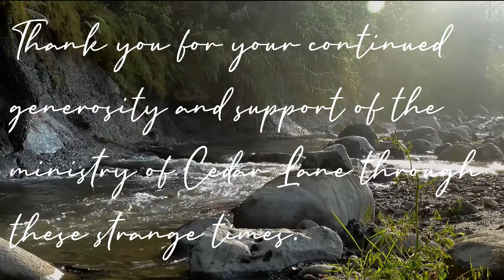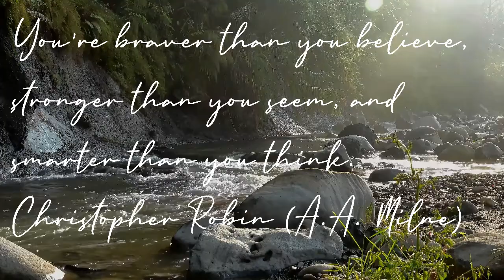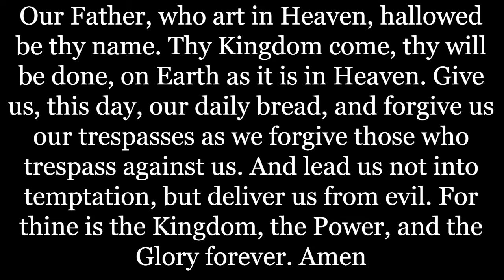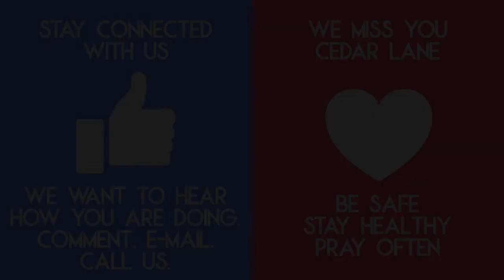Music and Message 6-07-2020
Today, we are challenged to test ourselves and discuss slipping as well as missing the mark.
Today's music:
Les Garret 1967, 1980, Scripture in Song. Admin by Integrity Music

Brian Doerksen 1998, Vineyard Songs, admin. in USA by Music Services

I Sing the Almighty Power of God
Public Domain

Thank you for your continued generosity and support of the ministry of Cedar Lane.
Once you click on the link, you will fill out your name, address, phone, and email. You will then select “Tennessee Valley District” from a drop down menu, and then select “Cedar Lane.” Finally, you will select the amount you would like to give and hit the blue button. This will take you to a screen where you can enter your debit/credit card information. The whole process takes about 1 minute.

Drop Off at Church: Office time is limited, so call ahead before you come or just slip your envelope through the double glass doors at the front of the church.

Mail: Gifts can be mailed to 714 Cedar Lane Knoxville, TN 37912. Our mail is checked daily.

Sunday Prayer: Sunday mornings the sanctuary is open between 10 am and Noon for prayer. Feel free to drop by to pray at the altar and/or drop off your offering. An offering plate is set up in front for that purpose.